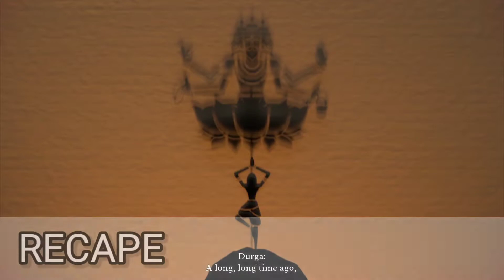Raji: An Ancient Epic Part 2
Happy Navratri Guys. In the occasion of Navaratri i published the video of Raji: An Ancient Epic. An Indian Game of culture developed by Nordic Heads Game and Published by Supper.Com . Hope U like the gameplay.

PC Specs:-
RAM- 16Gb
Graphics card- NVIDIA GTX 1660s

Social Site:-